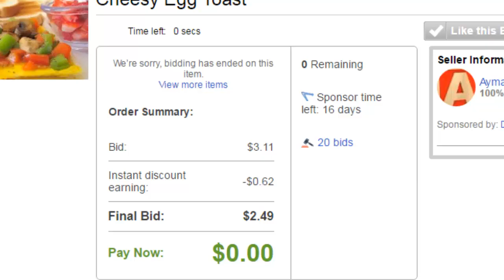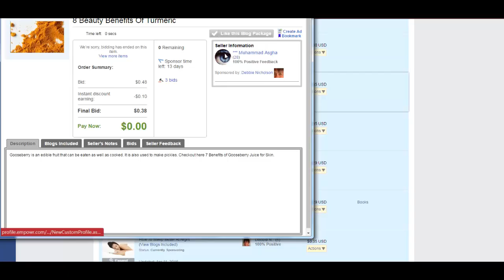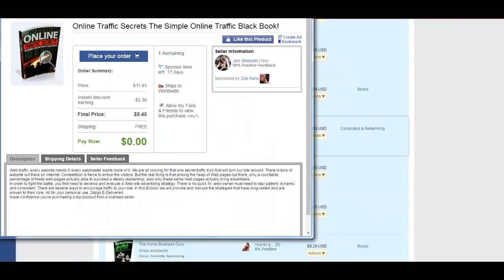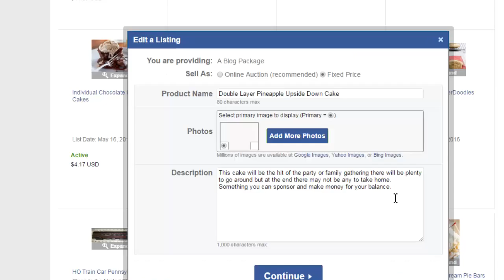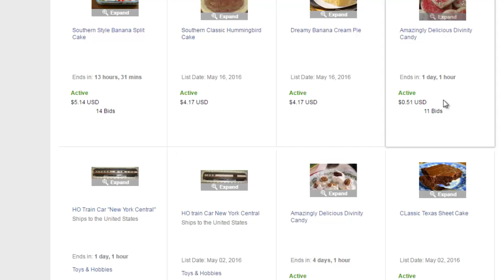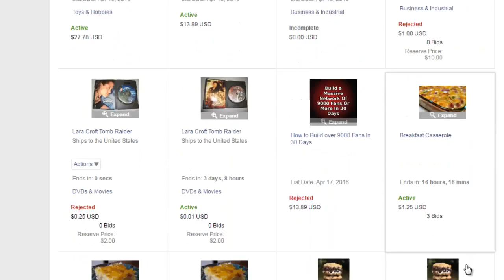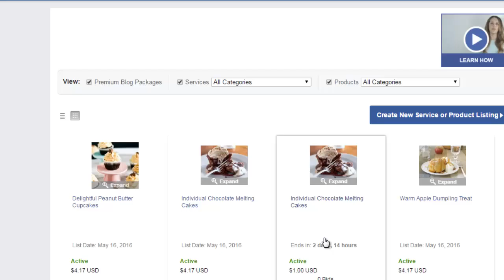Sponsor Product Problem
Hope this help everyone on Empowr please check out my product for great income to your balance...

Skype Me -  glenn.byers10